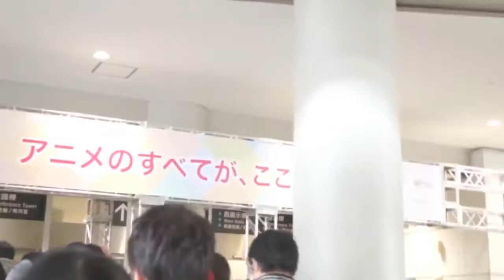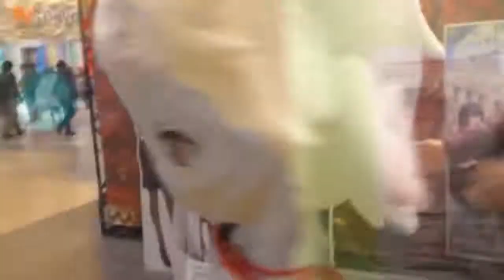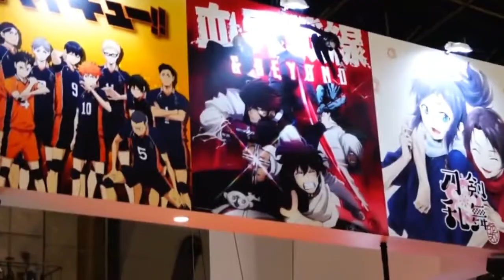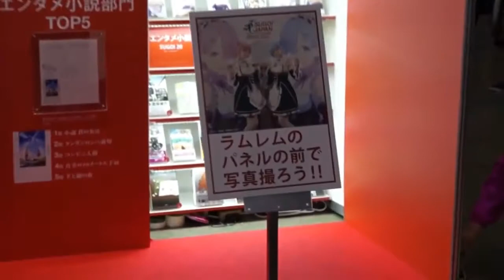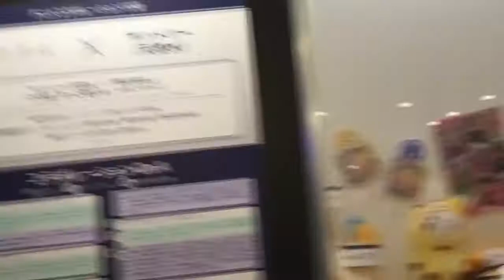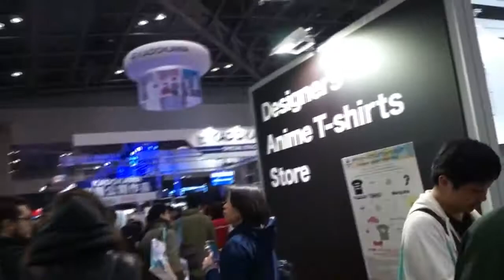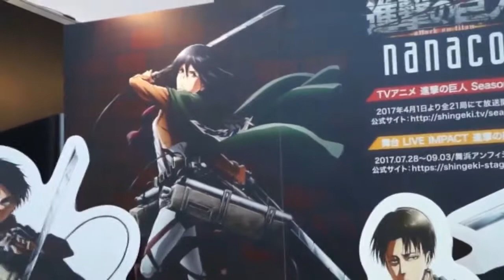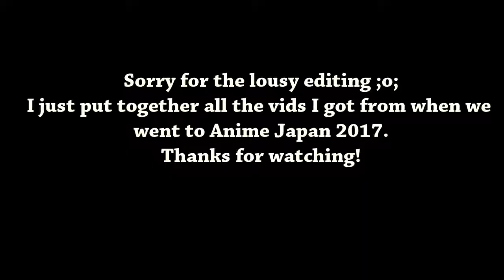Lễ hội Anime tại Nhật Bản | Phạm Minh Tuấn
Lễ hội Anime tại Nhật Bản.
Nguồn video : NTC Vlog
Lễ Hội ANIME cực lớn Tại Nhật | Anime party ✅NTC Vlog